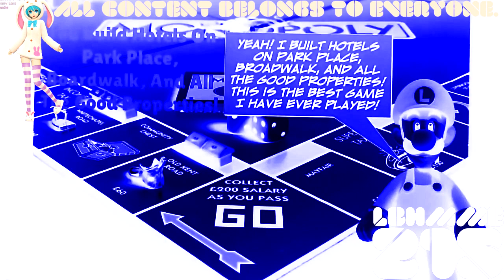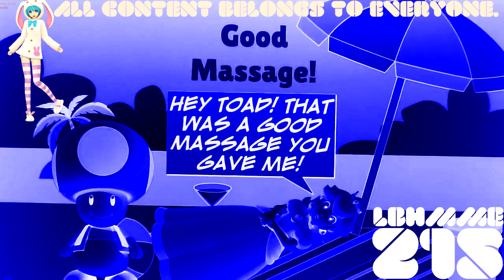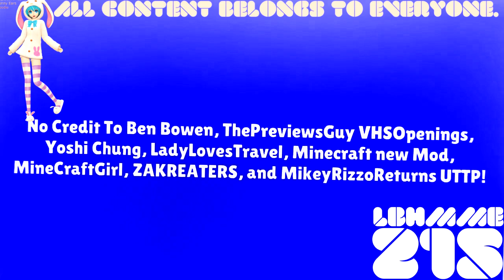(REQUESTED) Socially Awkward Vs Average Vs Awesome Vol. 2 in Videoup V1